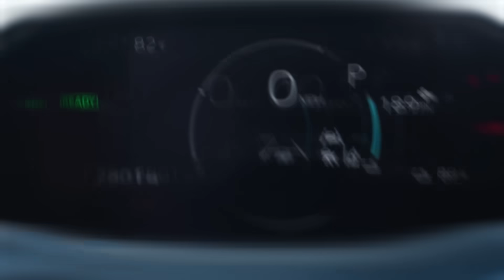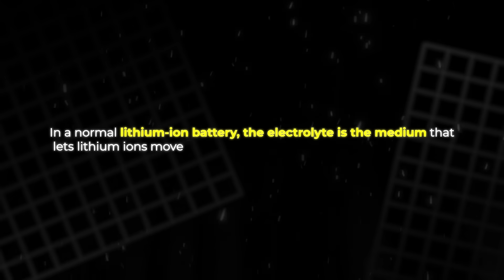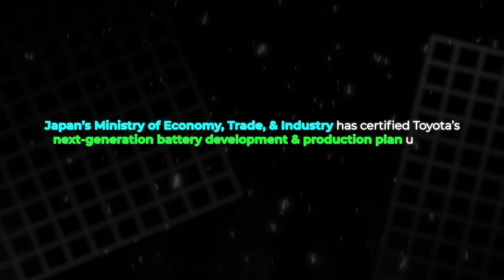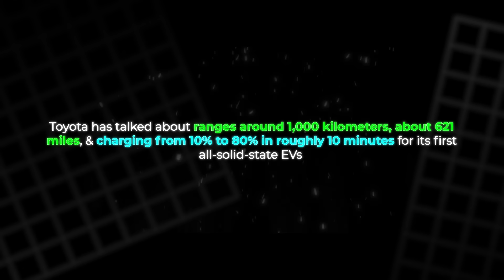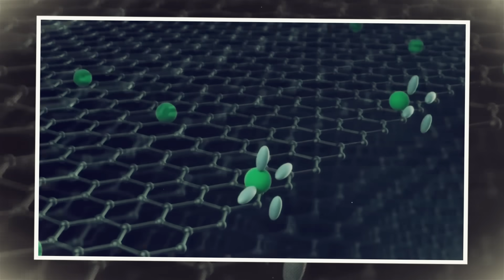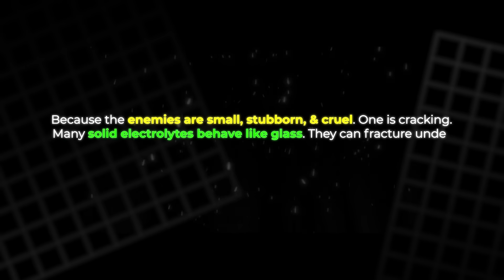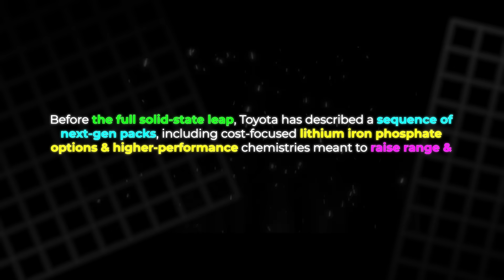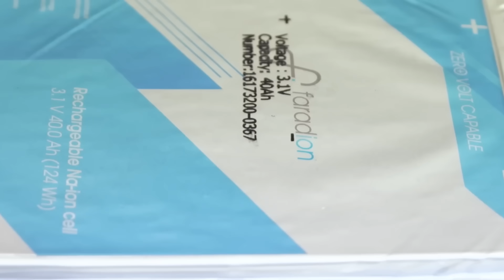Toyota’s 10-Minute Solid-State Battery Shock: 600+ Miles and a 40-Year EV?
Toyota is making a bold, solid-state battery promise that could flip the EV world on its head. Imagine charging from 10% to 80% in about 10 minutes, then driving over 600 miles on a single charge. Toyota says these batteries could also last decades with far less degradation, while improving safety by replacing flammable liquid electrolytes with solid materials. But can Toyota finally deliver on a timeline that has slipped before? In this video, we break down what solid-state really means, why cracks and dendrites are the big enemies, and how Japan’s industry is backing the push.